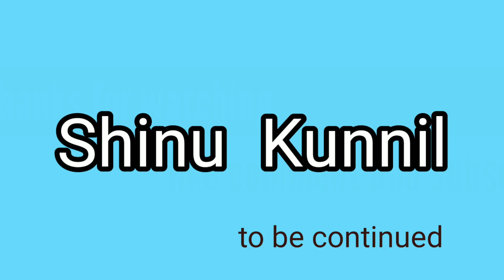Car brands and country of origin | Car manufacturer and their countries | which car which country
Major car brands and country of origin. | SHINU KUNNIL |

car manufacturer and their countries

Metal Polish at amazon

A small video about car brands and their country of origin.

Hologram- Boby Richards
Tak- Boby Richards
Car brands and their manufacturer is an interesting thing to every one
Here showing some of the car brands
Eg.
Fiat   Italy
Land rover   UK
Jaguar         UK
Bentley         UK
Ferrari           Italy
Maserati        Italy
Porsche       Germany
Volkswagen    Germany
Audi       Germany
Toyota    Japan
Honda Japan
Tata motors    India
Mahindra    India
Cadillac   USA
Lincoln    USA
Chevrolet   USA
Mustang  USA
Ford    USA
Nissan Japan
Bugati  France
Kia   korea
Hyundai  S.Korea
Aston Martin   UK
Tesla   USA
skoda  Czech Replubic
Fiat   Italy
Jeep  USA
MG   UK
Volvo  Sweden
All car brand and country of origin , this video to be continued.
This information is useful who loving cars that car brands and their country of origin ( car manufacturer and their origin country ) .
Tesla USA
Kia Korea
Nissan Japan
Lamborghini  Italy
Suzuki  Japan